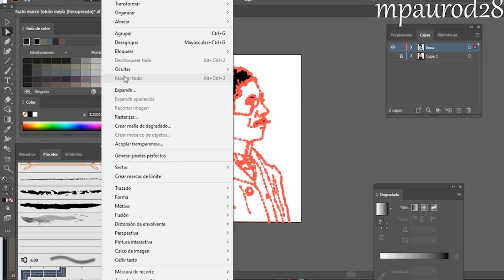Marco Tobón Mejía: el daltónico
Hoy hablamos del escultor antioqueño Marco Tobón Mejía.

Recuerden que con cada like y compartir nos ayudan a crecer ;).

Les dejo textos de referencia:

UNA AMISTAD, UN RETRATO: ELADIO VÉLEZ Y MARCO TOBÓN MEJÍA EN EL TALLER (1931) David Ramiro Herrera Castrillón
El arte de la medalla en la obra del escultor colombiano Marco Tobón Mejía de marta fajardo
 Jorge Cárdenas, Vida y obra de Marco Tobón Mejía, Medellín: Museo de Antioquia, 1987